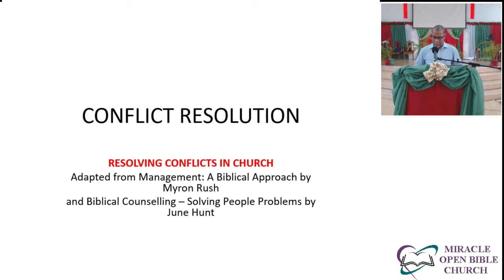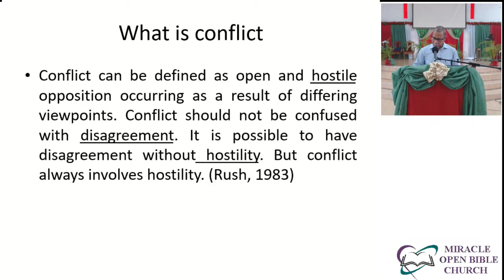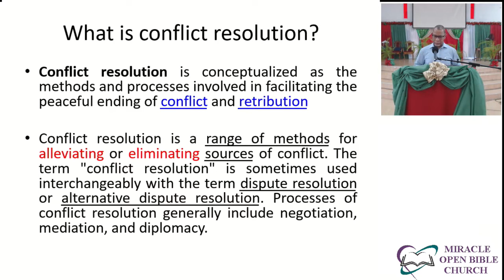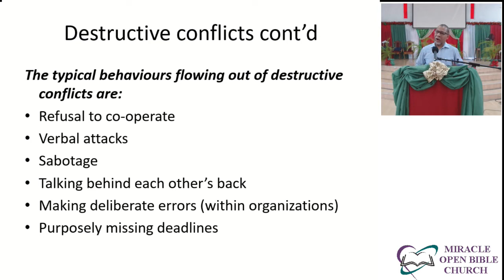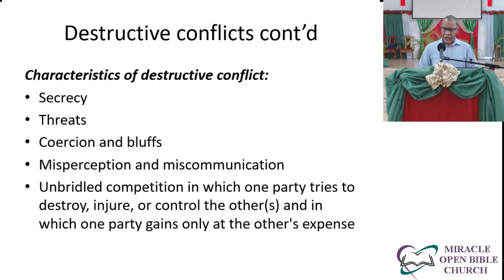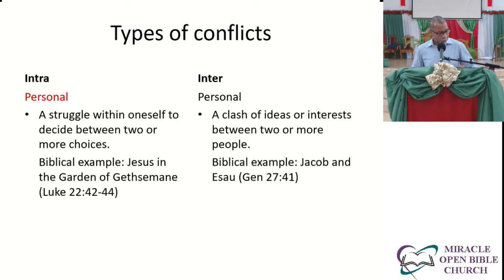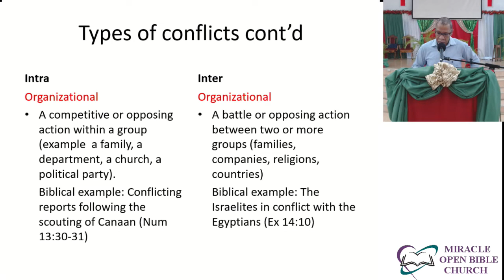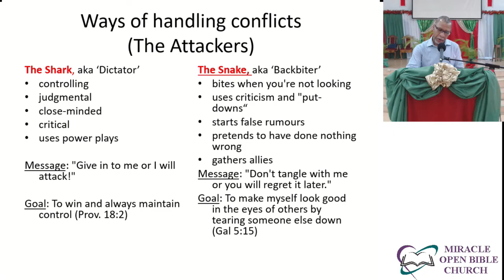MOBC Bible Study // 15th December 2020 // Conflict Resolution - Part 1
MOBC Bible Study
Date : 15th December 2020
Presenter : Rev. Alwyn Walters
Topic :  Conflict Resolution - Resolving Conflicts In Church (Part 1)